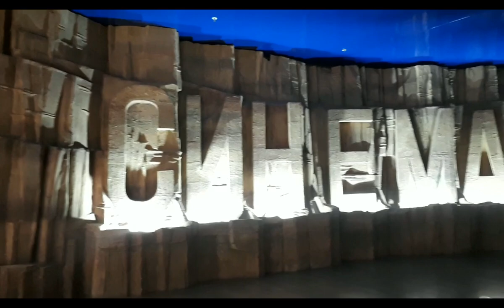Питер Предновогодняя суета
Санкт-Петербург Новый год Покупки Подарки Суета